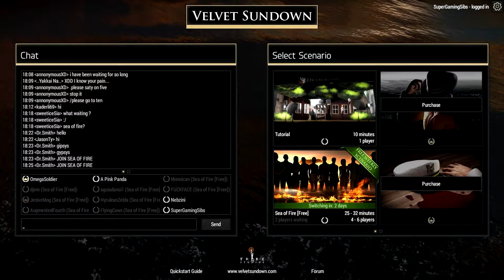Velvet Sundown | PC | PART 2: Cooper Is My Soulmate | Super Gaming Sibs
T - "Gross, girls. boyz ruuuule"

And then Ingmar sailed into a future where he and Cooper grew old together. A future of long ties.

If you're new to our weirdo ways, make sure to check out our trailer

Previous Episode:

Velvet Sundown
PC
PART 1: Taze Me Ingmar

Recent Episodes:

Hatoful Boyfriend
PC
PART 3: All About Blaster

D4
Xbox One
PART 1: Owl Pusher

Get Social With The Sibs!

Credits:

All art assets were drawn and animated by Stephan. If you're tired of his voice and want to see more of his work instead, you can find him here:

Taylor is always busy feeding her brain with college knowledge, but you can find her here:

All theme music was remixed from "Rymdfighter III" by the great chip-tune master, Ozzed! You can find more of his music at: